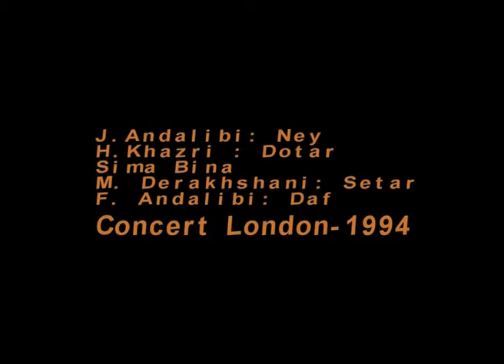Sima Bina Concert London" Majnon"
آهنگ : مجنون
گردآوری و تنظیم : سیما بینا
آهنگ محلی بیرجندی